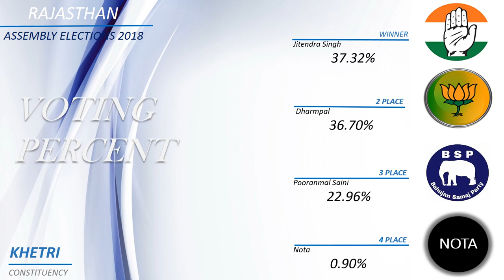KHETRI Assembly Constituency